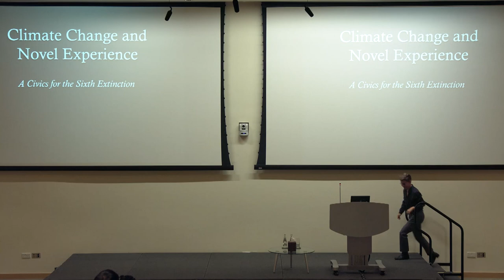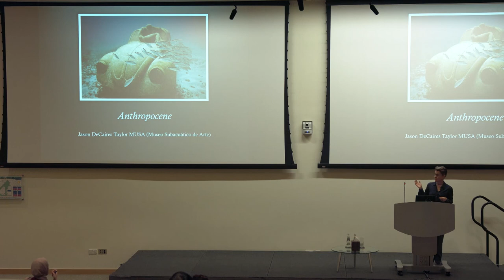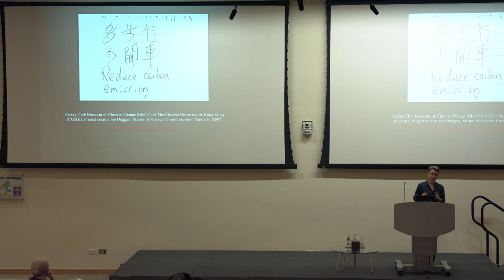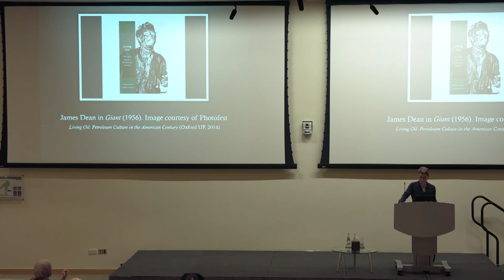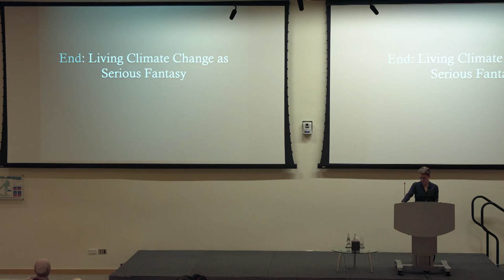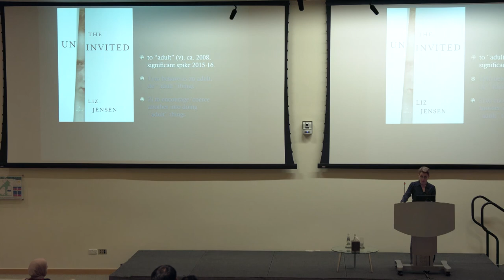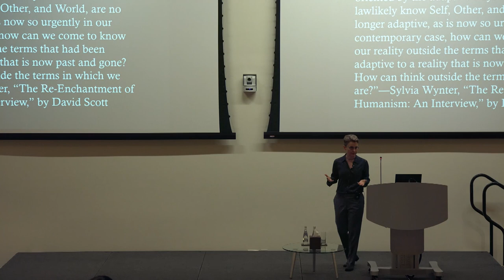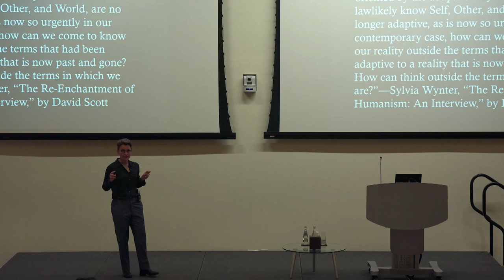Climate Change and Novel Experience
The novel is one of the less celebrated technologies of the climate change era, yet novel experience (a mode of living in and through the experiments of the novel) offers key strategies for building a politics of life in times of flood, fire, and scarcity.

This talk considers several English language novels that treat climate change, some of which are considered climate fiction or "cli fi," as templates for living through the new realities--geologic, economic, social-- of the Anthropocene.

Philosophically, the concept of "novel experience" pursues the question of how Humanism persists into an era of catastrophic novelty in the form of fundamental, atmospheric change.

Speaker
Stephanie LeMenager, The Barbara and Carlisle Moore Distinguished Professor in English and American Literature; Professor of Environmental Studies, University of Oregon